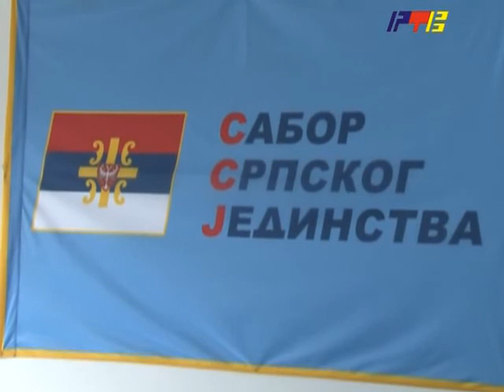RTV Vranje Sabor srpskog jedinstva 07 10 2013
konferencija za medije sabora srpskog jedinstva